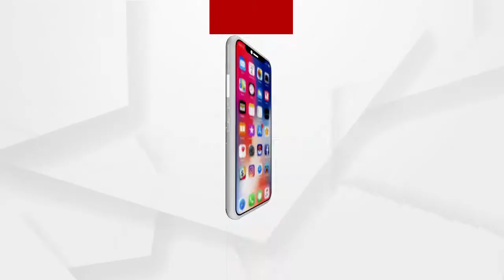ଦେଶର ପ୍ରଥମ ଟିକା ନେଇଛନ୍ତି ଦିଲ୍ଲୀ ଏମ୍ସର ଜଣେ ସଫେଇ କର୍ମଚାରୀ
ଦେଶର ପ୍ରଥମ ଟିକା ନେଇଛନ୍ତି ଦିଲ୍ଲୀ ଏମ୍ସର ଜଣେ ସଫେଇ କର୍ମଚାରୀ । ଏହି ସମୟରେ କେନ୍ଦ୍ର ସ୍ବାସ୍ଥ୍ୟମନ୍ତ୍ରୀ ହର୍ଷବଦ୍ଧନ, ଦିଲ୍ଲୀ ଏମ୍ସ ନିର୍ଦ୍ଦେଶକ ଡାକ୍ତର ରଣଦୀପ ଗୁଲେରିଆ ଉପସ୍ଥିତ ଥିଲେ । କେବଳ ଏତିକି ନୁହେଁ ଏହାପରେ ଏମ୍ସ ନିର୍ଦ୍ଦେଶକ ଟୀକା ନେଇଥିଲେ । କୋରୋନାକୁ ନେଇ ଲୋକଙ୍କ ମଧ୍ୟରେ ଥିବା ସନ୍ଦେହ ଦୂର କରିଛନ୍ତି କେନ୍ଦ୍ର ସ୍ବାସ୍ଥ୍ୟମନ୍ତ୍ରୀ.